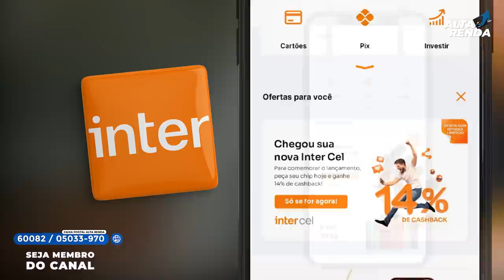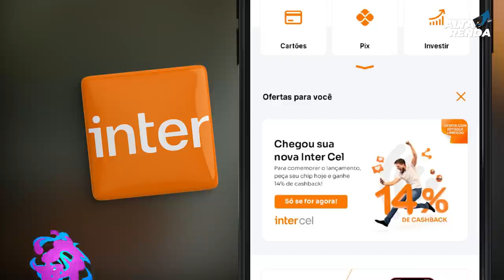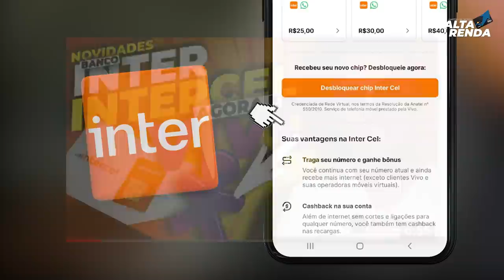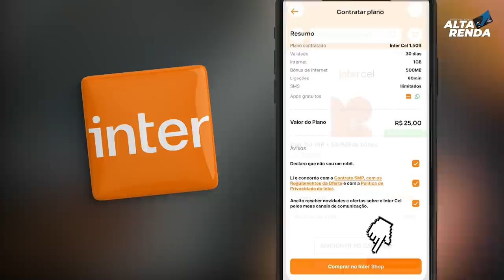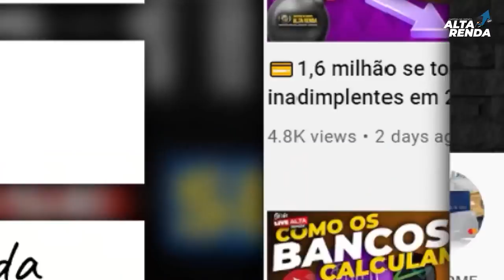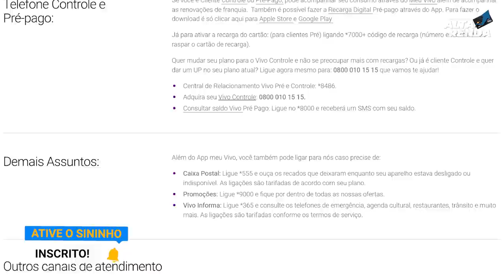💳NOVIDADE DO BANCO INTER: INTER LANÇA SEU NOVO CHIP PARA CELULAR, "INTER CEL VIVO" 14% DE CASHBACK